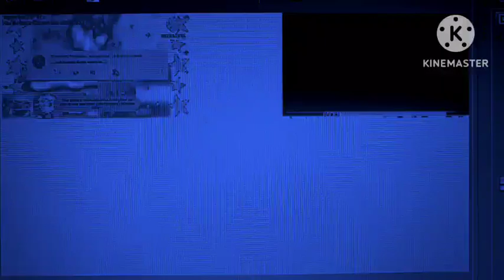Feburary 19, 2023